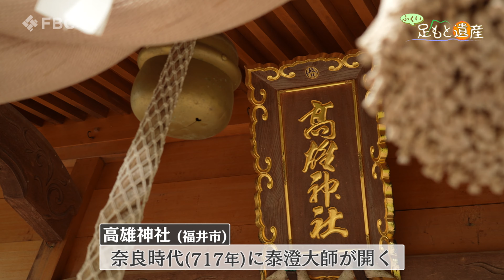4K映像 ふくい足もと遺産「六地蔵灯篭 」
福井市本堂町にある高雄神社。

奈良時代の７１７年に泰澄大師が開いた。境内にあるのは、江戸時代初期に作られたとされている六地蔵灯籠。

笏谷石で作られていて、側面には、６体の地蔵菩薩が佇んでいる。持っているのは、仏具や数珠、花など。灯籠の基礎には、ハスの花びらが彫られ、竿は、角を丸くするなど、丁寧な作りになっている。

６つの穏やかな顔が、地域を、静かに、優しく見守っている。

4K映像。